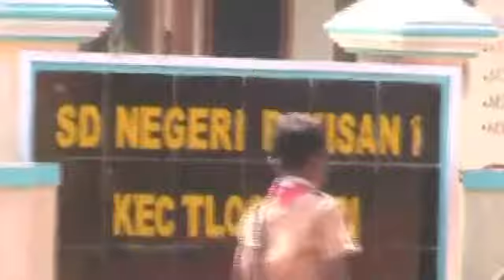Archipelago Adventure Bali and Java with motorbike